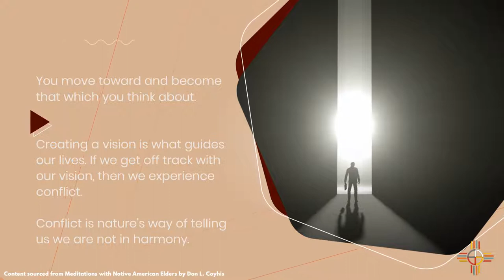9/26 Elder Meditations | Sunrise Native Recovery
Content sourced from Don Coyhis's Elder Meditation book, Sunrise Native Recovery is bringing the wisdom of their elders to them. This meditation discusses the importance of criticism from our Elders. If you have any questions or would like to make an appointment with one of our therapists please call for more information.